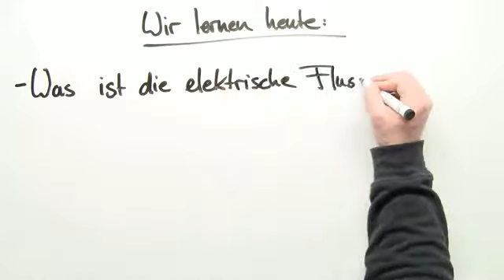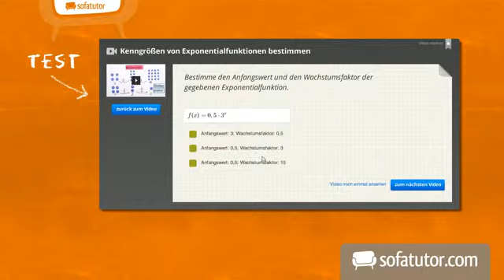Physik: elektrische Flussdichte | Naturwissenschaften und Mathematik | Klassische Elektrodynamik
Das komplette Naturwissenschaften und Mathematik-Video zum Thema Die elektrische Flussdichte findest du

Inhalt:
"elektrische Flussdichte"
"homogenes Feld"
"elektrisches Feld"
"Vektorfeld"
"Feldlinien"
elektrische flussdichte definition
elektrische flussdichte kugel
elektrische flussdichte erklärung
homogenes feld eigenschaften
homogenes feld formel
homogenes feld elektrisches feld
homogenes feld gravitationsfeld
homogenes feld plattenkondensator
elektrisches feld einheit
elektrisches feld definition
elektrisches feld berechnen
elektrisches feld formeln
elektrisches feld kondensator
vektorfeld beispiel
vektorfeld potential

Dieses Naturwissenschaften und Mathematik-Video zum Thema Elektrostatik gehört zum Themengebiet "Klassische Elektrodynamik".